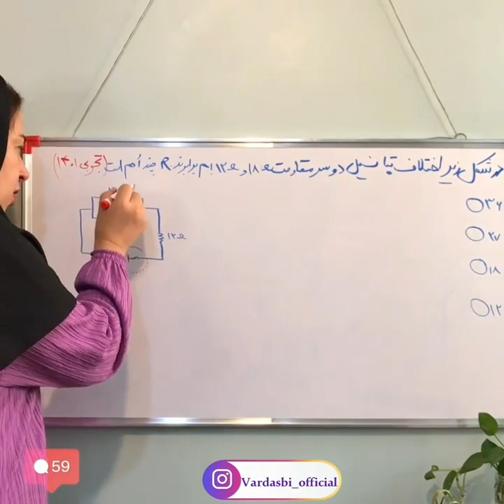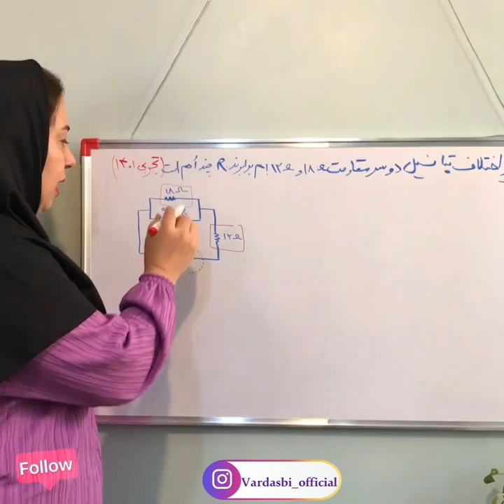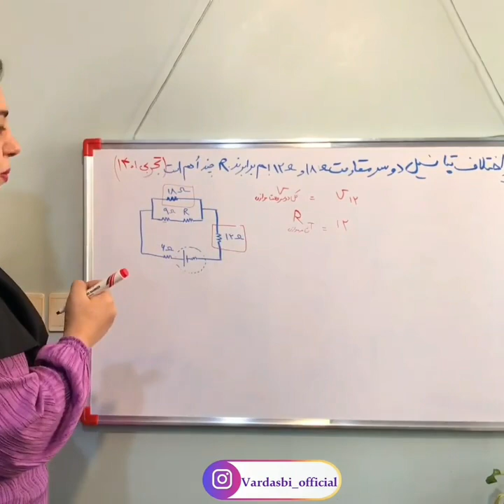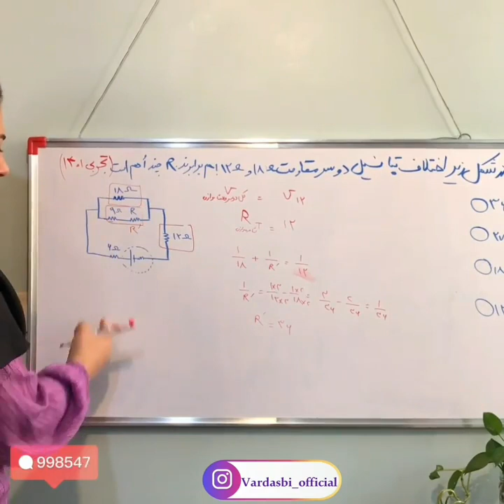مدرس فیزیک و ریاضی سمانه ورداسبی فیزیک